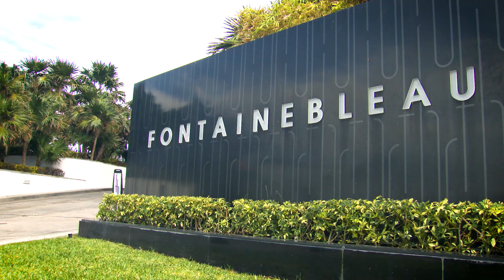NYSE TV’s Floor Talk: Will Rhind of GraniteShares ETFs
NYSE’s Judy Shaw sits down with Will Rhind of GraniteShares ETFs for Floor Talk at Exchange: An ETF Experience 2024